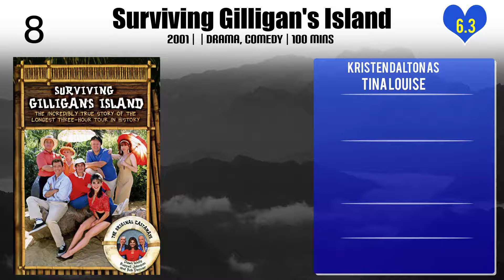Kristen Dalton Top 10 Movies | Best 10 Movie of Kristen Dalton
Top 10 Movies of Kristen Dalton

Find the list of movies by Kristen Dalton you can find more information, movie trailers, posters, reviews, youtube links in below link.

Please Comment down your favorite movie of Kristen Dalton